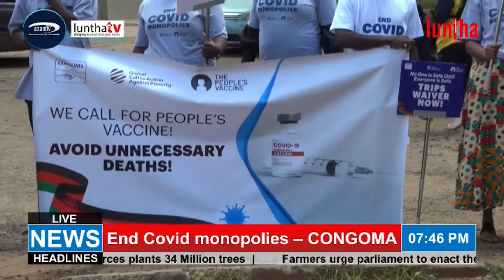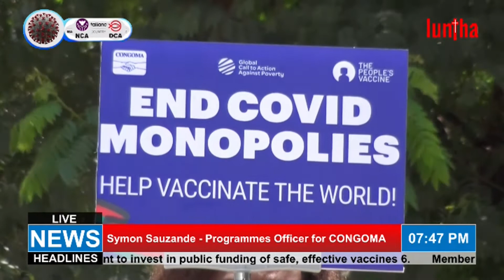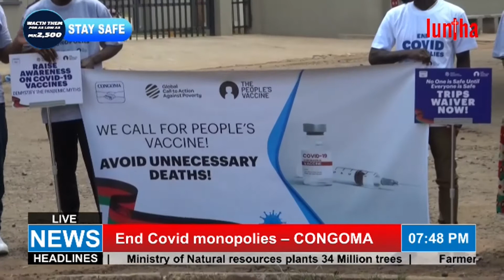GCAP Mauritius demands a TRIPS waiver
We are now more than two years into the pandemic. On 11 March 2020 the World Health Organisation (WHO) declared COVID-19 as pandemic. Millions of people have lost their lives and hundreds of millions lost their livelihood and eduction due to the pandemic. Many lives could have been saved, if rich countries and the Pharma companies producing the COVID vaccine agreed to share their knowledge widely without any intellectual property restrictions. This did not happen. Profit won over people!

Only 11% of the people in Africa are vaccinated. Many GCAP Africa coalitions have sent letters to the embassies of Germany, France, the UK, EU and the USA to demand the TRIPS Waiver. They also organised press conferences and other gatherings, stunts & events. Some actions have been documented and can be found below. This action was done in cooperation with the People’s Vaccine Campaign (PVA).